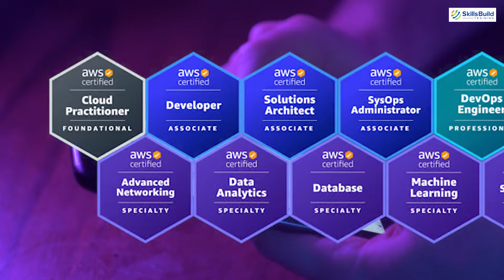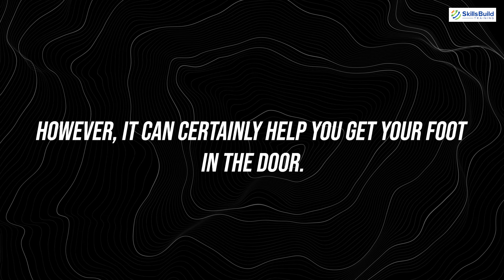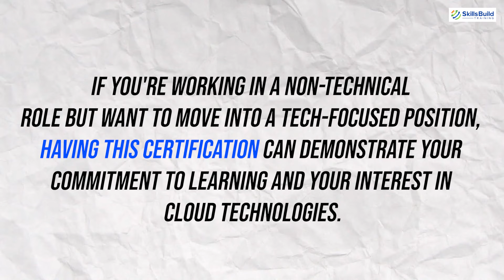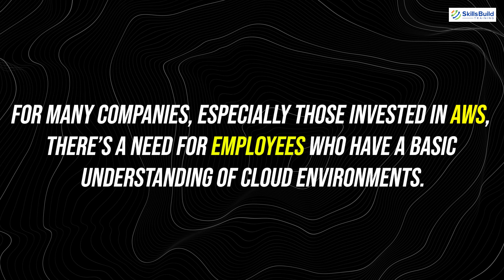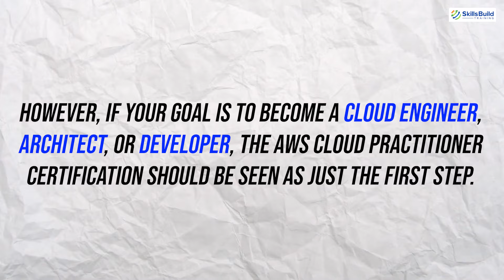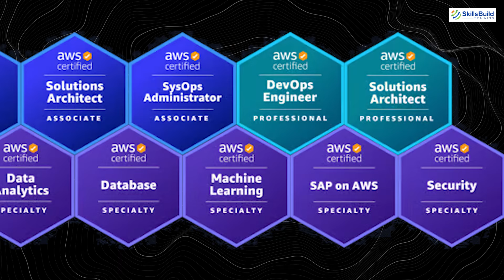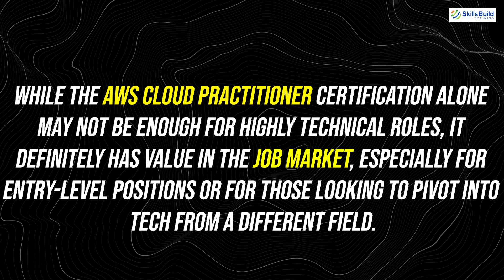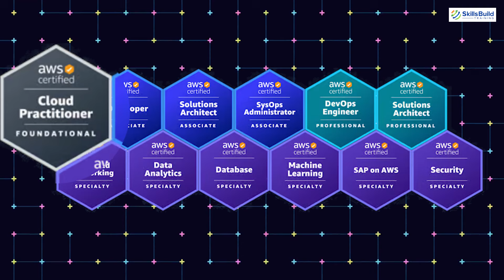Can You Actually Get a Job With The AWS Cloud Practitioner Certification? | Is CLF-C02 Worth It?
Wondering if the AWS Cloud Practitioner certification is enough to land you a job in cloud computing? In this video, I’ll break down what the AWS Cloud Practitioner certification is all about, its value in the job market, and whether it can help you kickstart your career in the cloud industry.

We’ll explore the skills and knowledge you gain from the certification, the types of entry-level roles you can pursue, and additional steps you can take to enhance your employability.

Whether you're new to AWS or looking to add a certification to your resume, this video will help you understand how far the AWS Cloud Practitioner certification can take you.

Discover if the AWS Cloud Practitioner certification is the right first step for your cloud career and how to make the most of it!

Introduction - 00:00
What is the AWS Cloud Practitioner Certification? - 00:51
Can You Get a Job with Just the AWS Cloud Practitioner Certification? - 01:26
The Growing Demand for Cloud Skills - 04:01
How to Leverage the AWS Cloud Practitioner Certification - 05:11
Conclusion - 06:43

Career Resources